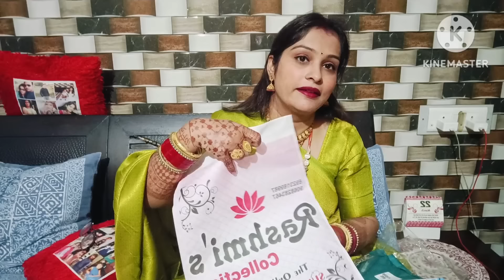जब हम सारी देवरानी जेठानी मिलती है तो कोई भी त्यौहार Special अपने आप हो जाता है💕जेठानी जी के Gift